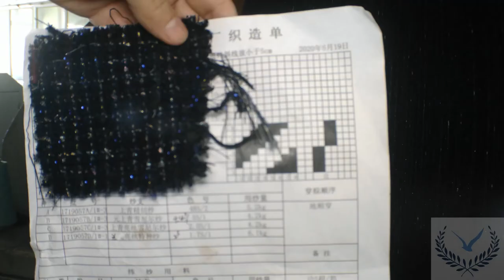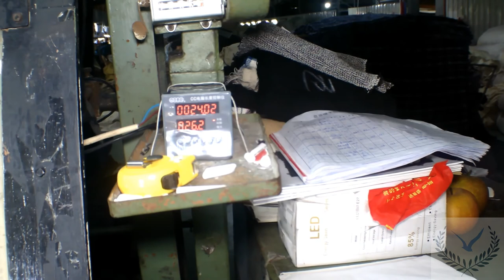Textile world, Part 3, WEAVING AND FINISHING OF WOOL FABRIC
Elpis International & Shanghai Elpis are supplier & producer textile products, we are located in Hong Kong and China
The videos broadcast on this channel were shot and presented by Elpis International & Shanghai Elpis.
Our goal; Share our experiences and accumulations to the people who works on textile sectors and those who want to learn textile.
For detailed information about the company;